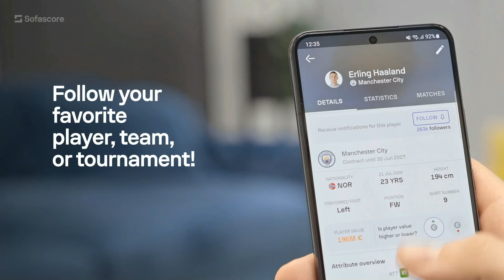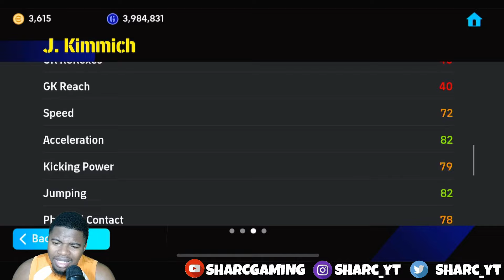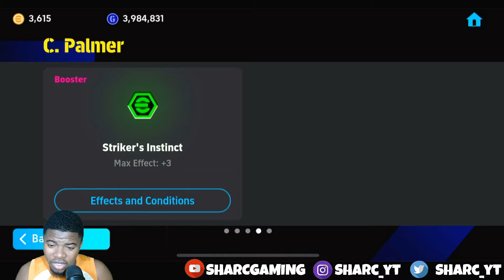I NEED BOOSTED COLD PALMER! BEST POTW PACK OPENING EFOOTBALL 24 mobile